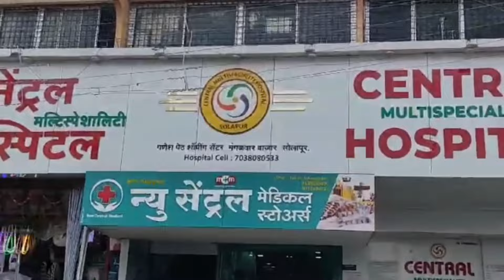शरद पवारांनी तोफिक शेख यांना तर सुशीलकुमार शिंदे यांनी फारुक शाब्दि यांना खजूर भरवला सोलापुरात चर्चा